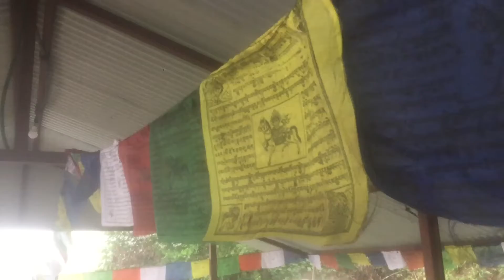Foggey shorts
View from budhanilkantha.foggey ktm city .